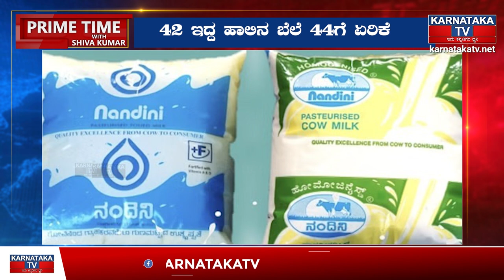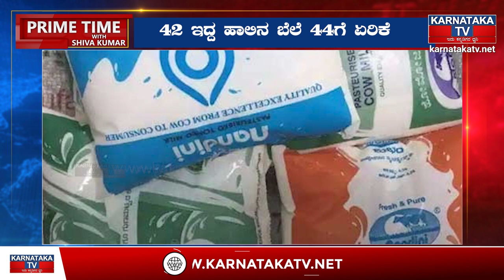ನಾಳೆಯಿಂದ ಹಾಲಿನ ದರ ₹2.10 ಹೆಚ್ಚಳ | Milk Rate | Karnataka TV News